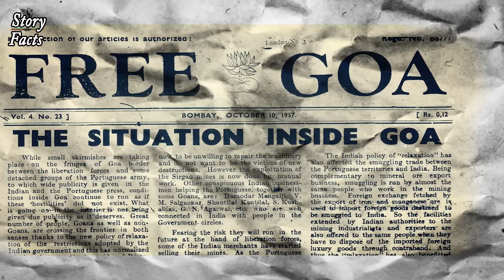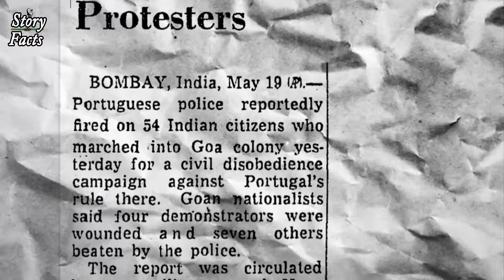Indian – Portuguese War for Goa, December 1961 || بھارت پرتگال جنگ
Related Tags!